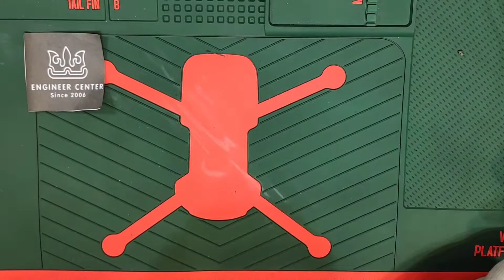أستبدال شاشة Realme C11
كيف اقوم بتبديل شاشة الهاتف Realme C11 ريلمي سي 11
استبدال الباغة Realme C11 ريلمي سي 11
تبديل شاشة Realme C11 ريلمي سي 11اصلاح شاشة سامسونك
تبديل بطارية Realme C11 ريلمي سي 11
تغيير بطارية Realme C11 ريلمي سي 11
تبديل الشاشة في المنزل Realme C11 ريلمي سي 11
تصليح الشاشة Realme C11 ريلمي سي 11
تصليح الهاتف في المنزل Realme C11 ريلمي سي 11
فتح الشاشة في المنزل Realme C11 ريلمي سي 11
هل يمكن تصليح شاشة في المنزل Realme C11 ريلمي سي 11
تبديل الشاشة التالفة Realme C11 ريلمي سي 11
الشاشة لم تعد تعمل Realme C11 ريلمي سي 11
هل يمكن تغيير الشاشة المكسورة Realme C11 ريلمي سي 11
صيانة الموبايل Realme C11 ريلمي سي 11
صيانه الموبايل
How to change the screen of Realme C11 Realme C11
How to unlock Realme C11 screen Realme C11
How to change Realme C11 Realme C11
Realme C11 replacement
How to install Realme C11 screen Realme C11
How to unlock Realme C11 screen
How do I replace the phone screen Realme C11 Realme C11
Realme C11 replacement
Realme C11 screen replacement Realme C11 screen repair Samsung
Unlocking the screen at home Realme C11 Realme C11
Is it possible to repair a screen at home Realme C11 Realme C11
Replacing the damaged screen of Realme C11 Realme C11
The screen no longer works Realme C11 Realme C11
Can Realme C11 broken screen be replaced